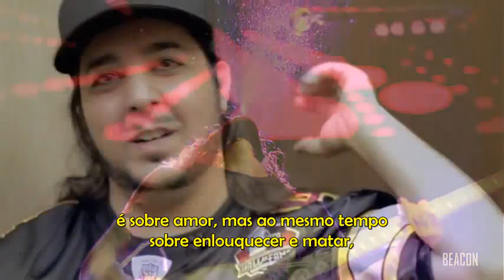Daron Malakian do Scars on Broadway - BEACON Moment - Legendado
Entrevista concedida por Daron Malakian para Beacon Audio durante o Epicenter Festival, na Califórnia, dia 22 de setembro de 2012.